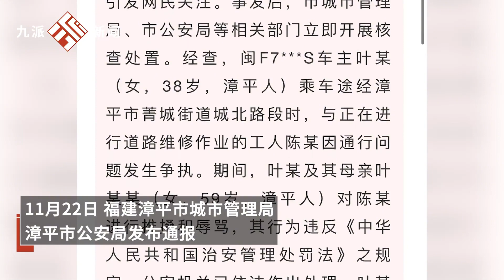官方通報“奔馳女辱罵作業工人”：已對2人依法處理，葉某非公安機關工作人員及親屬